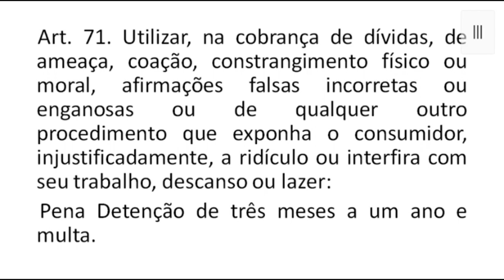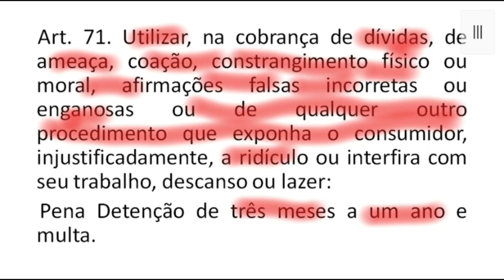Art. 71 - Código do Consumidor - Crime de cobrança de dívida de forma constrangedora